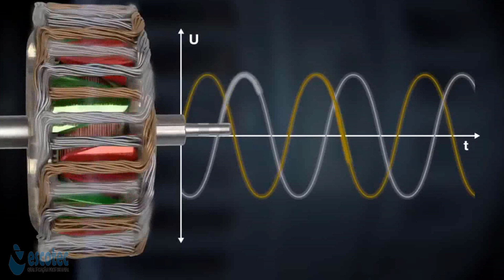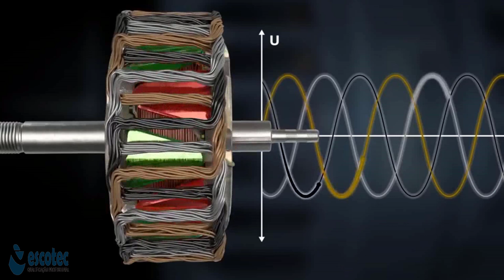Como é produzida a corrente alternada trifásica gerador trifásico corrente trifásica do alternador